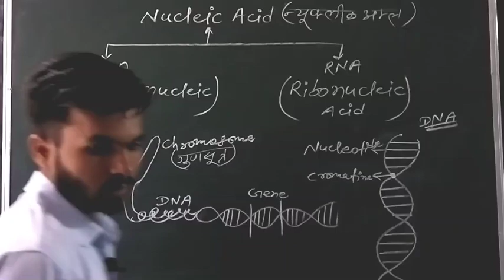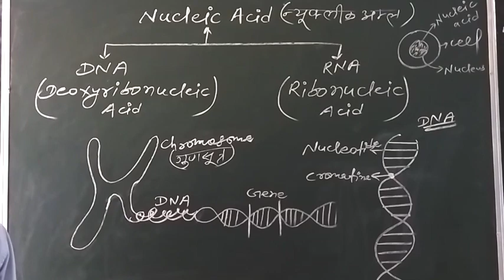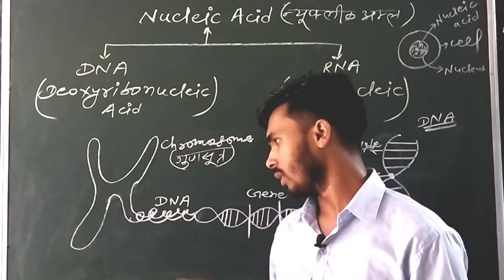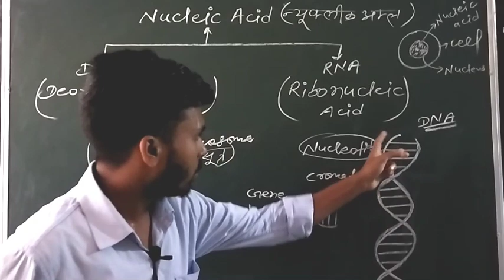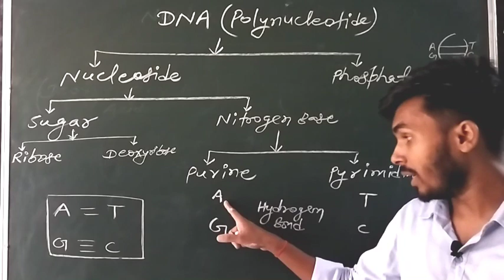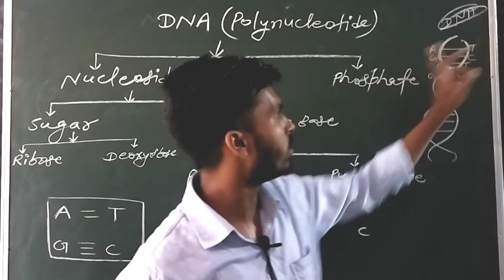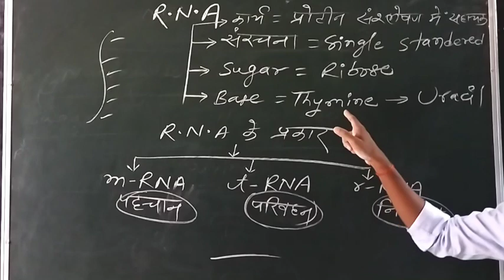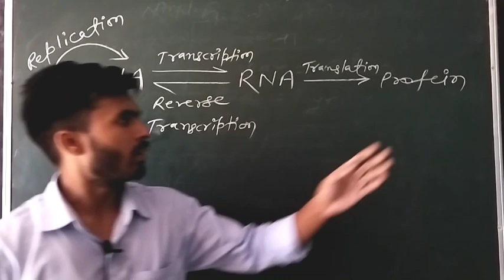DNA और RNA में अंतर || Difference Between DNA and RNA || Dilip Sir